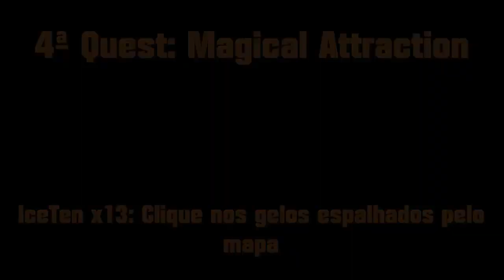=AQWorlds= /join FrozenTower Tutorial das quests | Continuação do Evento Frostval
► Vídeo tutorial de como fazer as quests do evento de /join Frozentower

► Deixe sua sugestão para próximos vídeos nos comentários

►Se curtiu o vídeo e quer dar uma ajuda ao canal clique no botão gostei e adicione o vídeo aos favoritos